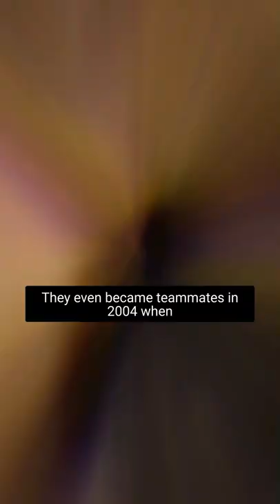Shaquille O'Neal admits he initially didn't like Karl Malone because he thought Malone was a sellout